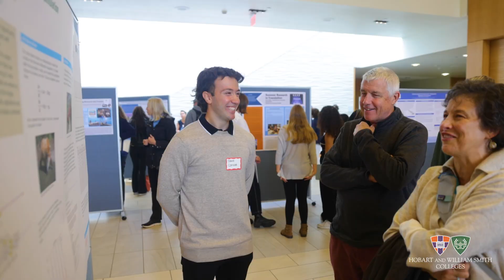HWS - Flyover Friday, Smile!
Say cheese! A celebration of smiles on campus